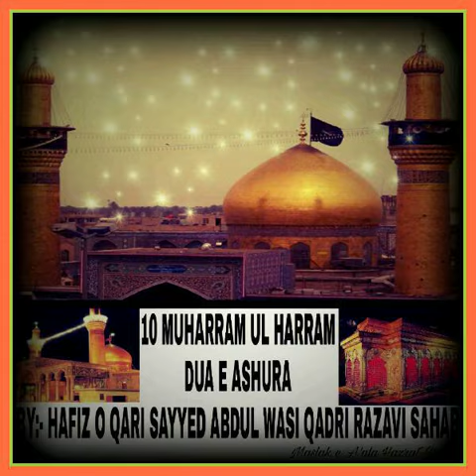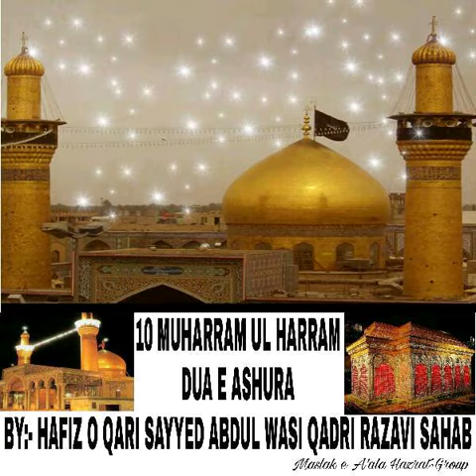Dua e Ashura or Ashura ki Dua by Syed Abdul Wasi Qadri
It is a Dua which is to be heard or recited on the day of Ashura (10th Muharaam)